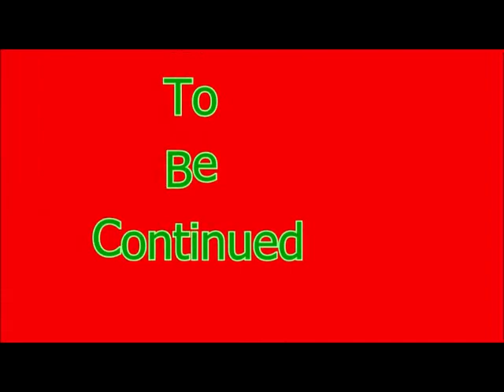Jewel Master Cradle of Rome Wii Episode 11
Family Friendly Gaming is pleased to share this game play video for Jewel Master Cradle of Rome.